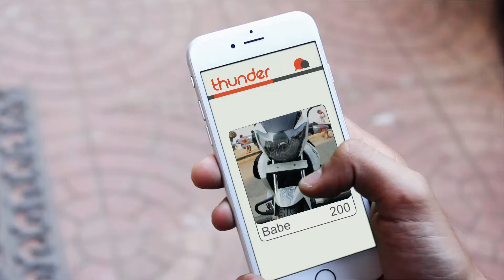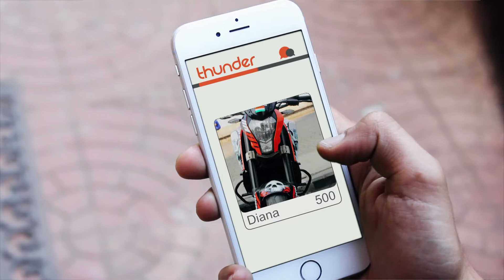A Thunder Date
Avi decides to go on a thunder date, his destination-
India Bike Week. See you in Goa on 20th and 21st of feb.